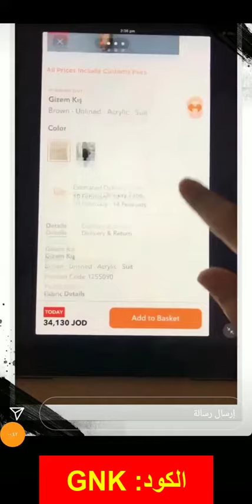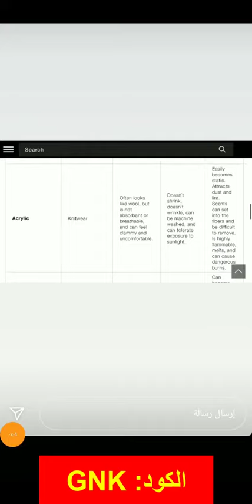رهف الغزاوي تستعرض حيل بسيطة لمعرفة المقاسات الصحيحة على متجر Modanisa مودانيسا - كود الخصم (GNK)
أكواد الخصم:
TTE
GNK
FAZ
SKY

أجود أنواع الأقمشة من الممكن الحصول عليها من متجر مودانيسا، هذا ما أكدت عليه رهف، فكل منتج مرفق به التفاصيل الكاملة عنه ومن أهم التفاصيل المرفقة بكل منتج نوعيه القماش، ومن هنا يكون من السهل على العميل التعرف إلى تفاصيل النسيج الخاصة بالمنتج قبل الشراء، وحرصت رهف على تقديم كود خصم رهف الغزاوي متجر مودانيسا "GNK".

مميزات التسوق من المتجر الالكتروني مودانيسا

بالطبع لكل متجر الكتروني ما يميزه ويجعله محط اهتمام من العملاء، واليكم أهم مزايا المتجر الالكتروني "مودانيسا":

• يعد المتجر الالكتروني الأول الذي يهتم بالمرأة ويقدم لها ملابس المحجبات على اختلاف أنواعها.

• المتجر الالكتروني يشتمل على تشكيلة رائعة وأنيقة وعصرية ومتميزة، بالفعل تليق بالمرأة العربية.

• متجر مودانيسا أسعاره مناسبة ولم يكتف بهذا، بل يقوم من الحين للأخر بتوفير الخصومات على كافة القطع به وبأسعار خيالية.

• المتجر الالكتروني يوفر للعملاء "كوبون خصم متجر مودانيسا" الذي يساعدهم على الحصول على الخصم الأكبر.
• من خدماته المميزة خدمة الشحن لإرضاء العملاء على اختلاف أماكنهم، أسعار الشحن مناسبة ويوفر الشحن السريع.

• لا يطلب من العميل مبالغ الجمارك والضرائب وما يشابها، فقط العميل يقوم بدفع ثمن القطع محل الشراء.